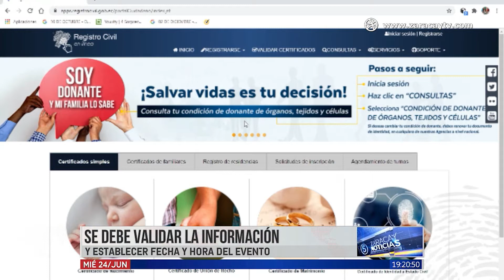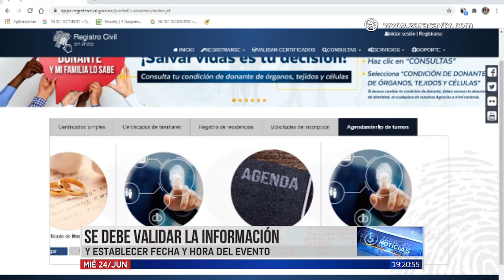Registro Civil reagendamiento de matrimonios | Noticias | Zaracay Tv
El Registro Civil habilita el servicio de reagendamiento de matrimonios en los cantones con semáforo amarillo y verde, el proceso se lo realiza de manera virtual, conozcamos los detalles en la siguiente nota.